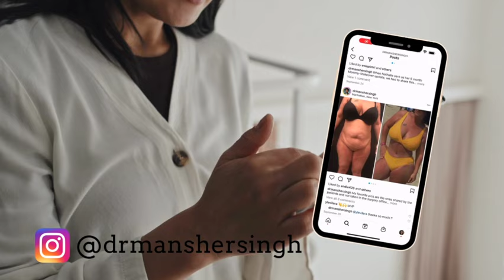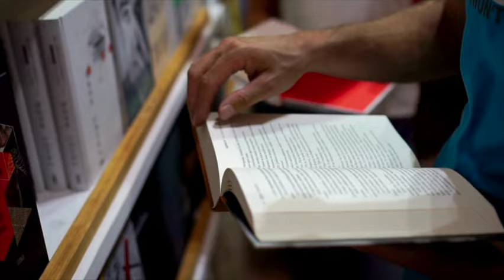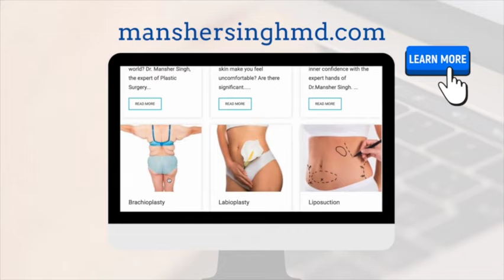Dr. Mansher Singh loves to connect with his patients and provides first class service and care in NY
Hi my name is Dr. Mansher Singh and I think it’s so important that you truly get to know your doctor before booking a consult. While talent and skill is of course a priority, it’s a bonus when you can connect with your patient on a deeper level and get to know them personally. After all, we are all PEOPLE! HUMANS! from different walks of life, different background.

I work in the largest melting pot in the world…New York City! I specialize in facial procedures like facelift, awake facelift using the deep plane approach, and facial slimming. But let’s not talk about surgery today. After-all, we are so much more than our professions. Let’s talk about a few things you might not know about me!

Firstly, I think it’s rare for plastic surgeons to open up about their lives and share it with the world on YouTube. I want to change the patient-doctor dynamic and truly make this a one of a kind experience for you. I want to know who you are and why you’re coming to me for help. Moving on, here are a few facts about me you won’t just find on the internet or my website! I went to a boarding school and I was raised by monks. The discipline I learned during my youth definitely shaped me into who I am today. It gives me the ability to provide the level of service and dedication to my patients that is hard to find.

Not all doctors share their personal number and I’ve been told so many times not to…but it's important that my patience have an open line for communication with direct access to contact me with their questions and concerns. I want to provide you with the absolute best care possible and it’s so important to me that your feelings and thoughts can be shared at the drop of a dime. What something unique about you?! Drop it on the comments below

Do you have a question for me? Fill out this quick form below and I may feature your question in my next video! Want to book a consult? Let's get started here:

Dr. Mansher Singh is a Harvard and Hopkins trained surgeon and is board certified by the American Board of Surgery. He completed his general surgery residency and served as chief resident at Beth Israel Deaconess Medical Center, a major teaching hospital of Harvard Medical School. During his general surgery training, Dr. Singh learnt to operate and manage extremely complicated patients affecting all aspects of their bodies. After completing general surgery, he spent another 3 years to specialize in Plastic & Reconstructive Surgery at Johns Hopkins School of Medicine. Johns Hopkins Hospital has been ranked as the #1 Hospital in the United States for 21 consecutive years by US News. During his plastic surgery training, Dr. Singh mastered his skills in complex facial, breast and body aesthetic and reconstructive cases by training under visionaries and leaders of Plastic Surgery. He also served as a chief resident in Plastic & Reconstructive surgery department at Hopkins.

Dr. Singh furthered his craft in plastic surgery by doing a fellowship in facial plastic surgery under world renowned plastic surgeons. Dr. Singh has perfected and thoroughly enjoys doing deep plane facelift surgeries.

Dr. Singh’s practice is based out of  Manhattan, New York.

In addition to his aesthetic work, Dr. Singh is passionate about giving back to society and served as the chief coordinator for ‘prayatna’ (Hindi for effort) – a non-profit organization aimed to promote healthcare in the underserved populations. He received a Certificate of Appreciation from U.S Consulate General in Guayaquil, Ecuador, for significant professional and humanitarian volunteer services and serving in cleft lip/palate mission trips.